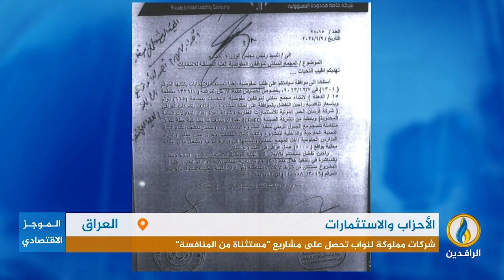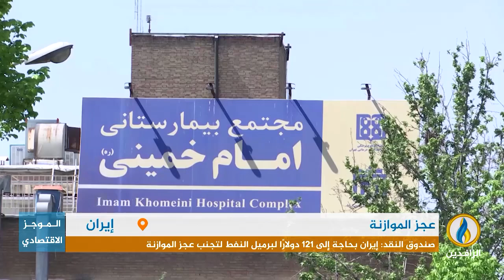أبرز الأخبار الاقتصادية على قناة_الرافدين ليوم الثلاثاء في